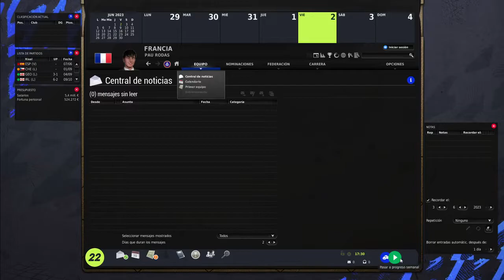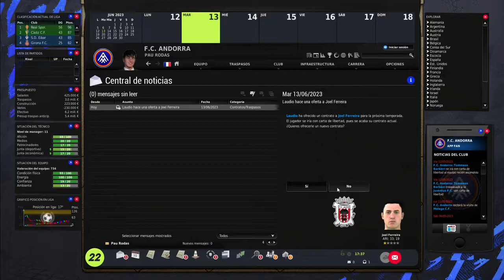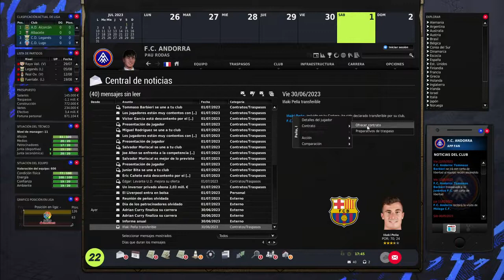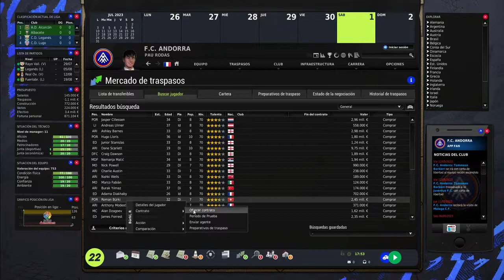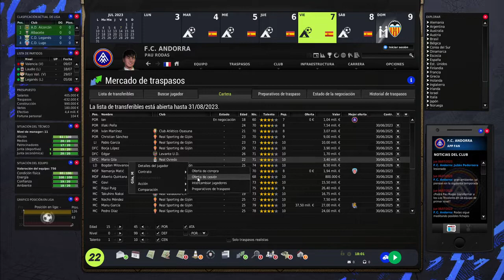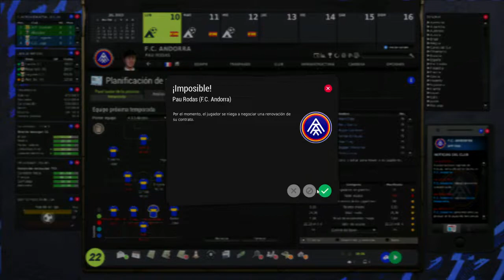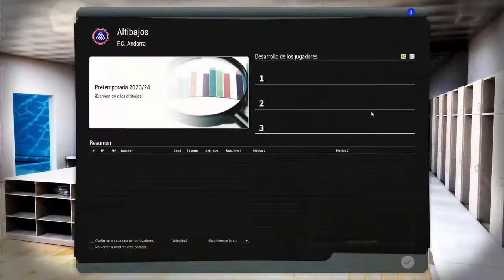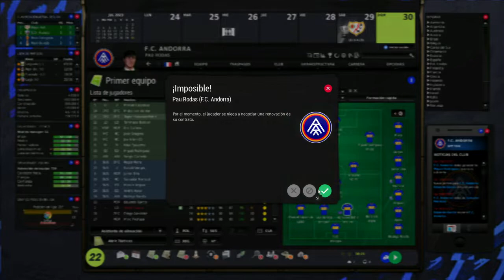FC ANDORRA - FIFA MANAGER 2022 #13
Bienvenido al canal de SeñoritoDeMordor
🔻LEER ABAJO

¿COMO DONAR?

GANA 5€ de PAYPAL para ti y REGALAME 5€ a mi de forma totalmente GRATUITA

TODO SOBRE MI
SPECS MI PC
i7 6700K
12GB RAM (3666MHz)

i5 4590
8GB RAM (1600MHz)

8GB RAM (2400MHz)
GTX 960 (2GB)